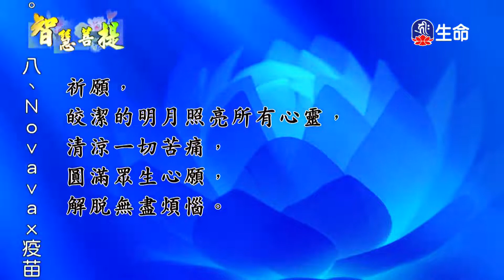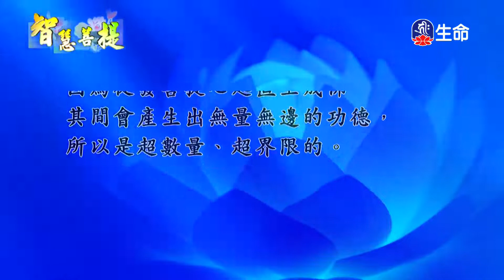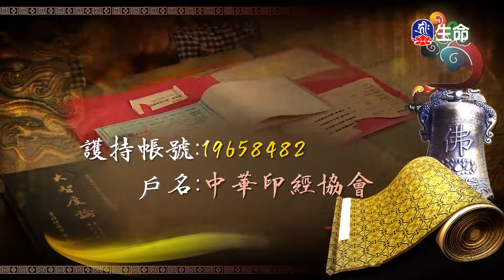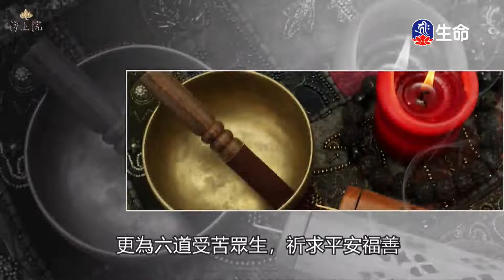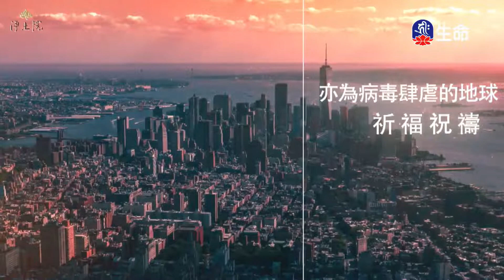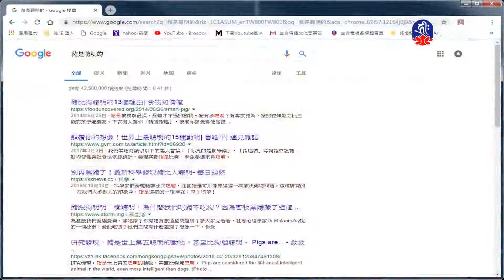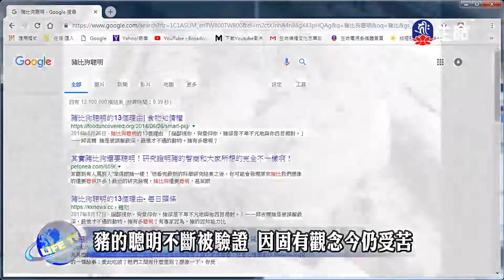智慧菩提(278)_智慧菩提_(lifetv_20220823_07:00)